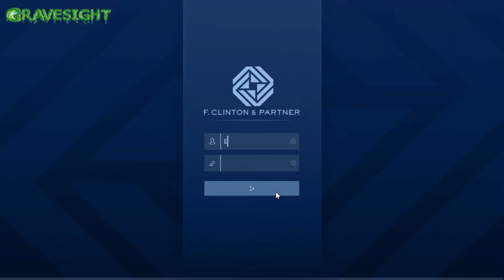BST WAYS TO MAKE MONEY RANK UP THIS WEEK GTA ONLINE HELP GUIDE